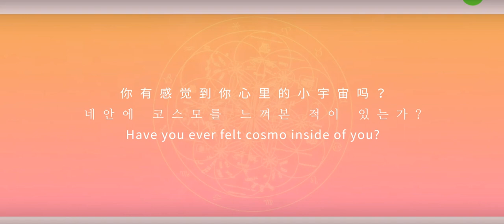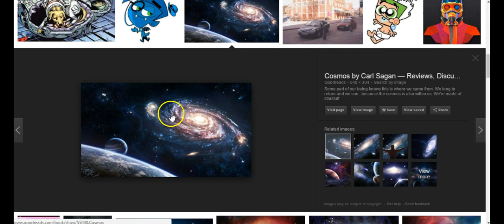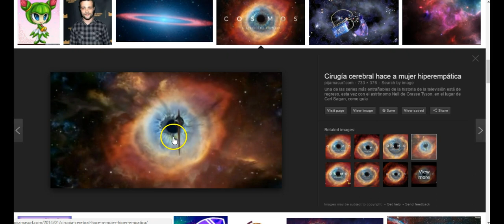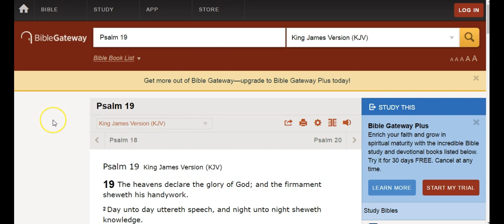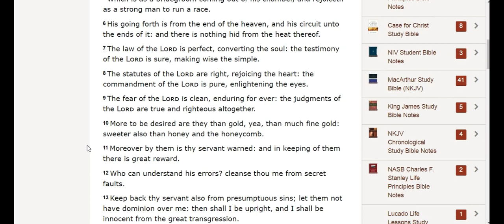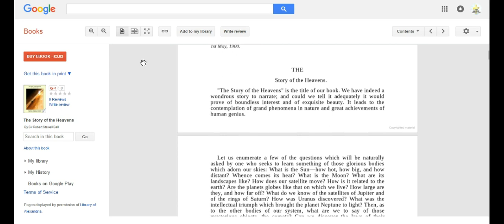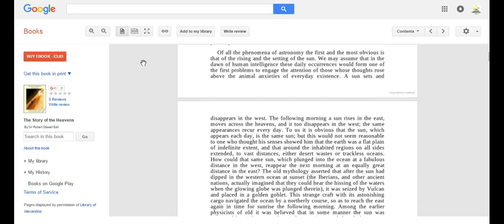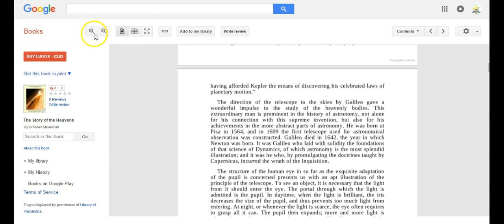[MV] WJSN (Cosmic Girls)(우주소녀) _ Secret(비밀이야) Illuminati Exposed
The Heavens Bible Scriptures
The War In Heaven satan kicked out of Heaven